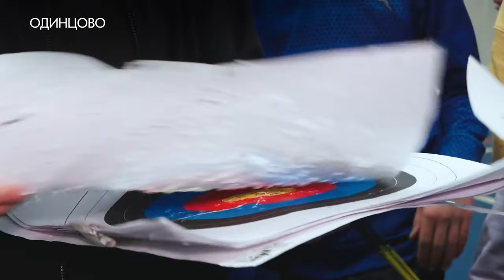Игра разума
Правильная техника, максимальная концентрация, быстрый прицел - формула хорошего выстрела. Тренеры отделения спортшколы «Одинцово» по стрельбе из лука научат точно достигать своих целей. О нюансах этого вида спорта – расскажем.